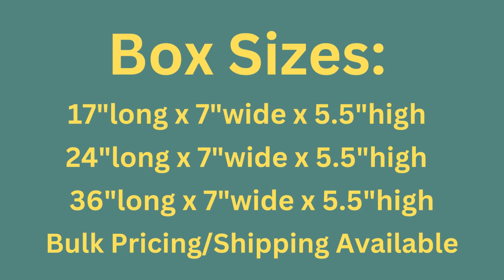Table Centerpiece Box, Candle Holder Tray, Island Tray, Planter, Seasonal Decoration Box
Available in canada and the usa - Handcrafted from solid pine these Centerpiece Boxes are the perfect addition for your Dining Table or Island Home Decor. They are beautifully stained both inside and out and are ready to be styled for any occasion, season or for festive holidays. They would look stunning as Wedding Table Centerpieces filled with flowers or mason jars too.

All of my wood boxes are carefully sanded smooth, wood glued and nailed. They have four screws on the ends that have been countersunk to sit flush with the wood adding extra strength. The screw heads have been painted black making them look like a modern design feature.

Shown in the photo’s is the 17” long box which has been stained with a Dark Walnut finish. These boxes are offered in the following sizes:

Outside measure: 17” long x 7” wide x 5.5” tall – Inside: 15.5” x 5.5” x 4.5

Outside measure: 24” long x 7” wide x 5.5” tall – Inside: 22.5” x 5.5” x 4.5”

Outside measure 36” long x 7” wide x 5.5” tall – Inside: 34.5” x 5.5” x 4.5”

All orders are shipped with Tracking in Canada and to the United States

Please note that I currently only sell and ship to Canada and the United States.

If you are looking for a custom colour or size please do not hesitate to reach out and ask.

or visit my Etsy Shop at: